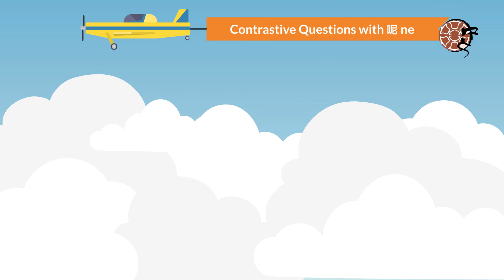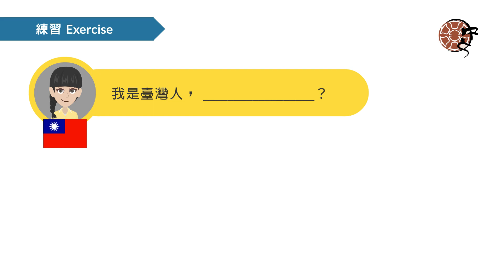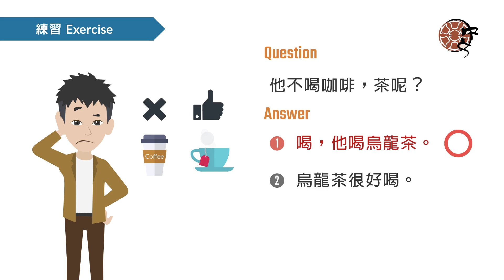當代中文課程(一) 語法動畫 03－Contrastive Questions with 呢 ne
當代中文課程(一) 語法動畫 03
A Course in Contemporary Chinese Book 1 Grammar Animation 03

Contrastive Questions with 呢 ne

主　　編：鄧守信
總  編  輯：杜昭玫
編　　審：林雅惠
腳本編寫：張黛琪、李美慧

The MTC is a subsidiary of National Taiwan Normal University and was founded in the autumn of 1956 for teaching Chinese as a second language. Currently, the MTC is the largest and the most renowned Chinese language center, with around 1,700 students from more than 70 countries enrolled each academic quarter (three months.)
MTC students come from different cultures and language backgrounds. They share the common goal of learning to communicate in Chinese effectively--some for employment; some for interests in Chinese culture and history. Many students have never learned Chinese before they enroll at the MTC, whereas some are good enough to start at intermediate and advanced levels. No matter what your motivation for learning Chinese is or the level of your Chinese, the MTC will do all it can to help you make rapid progress.